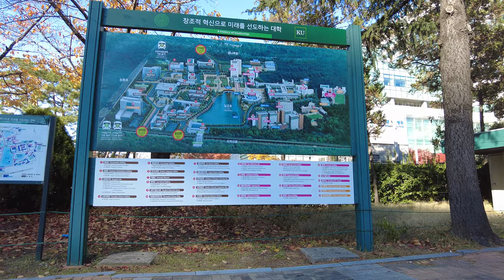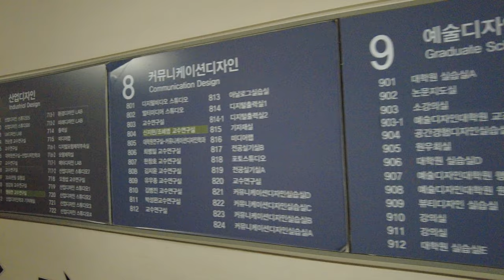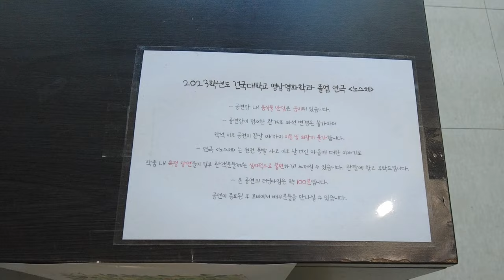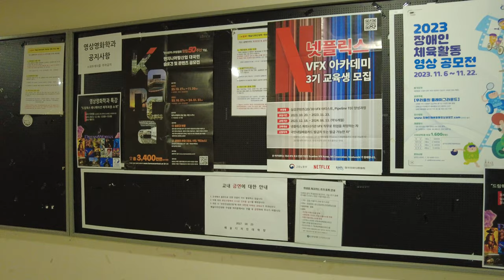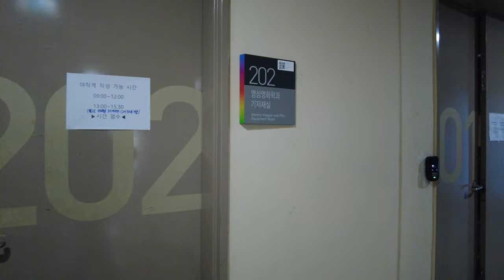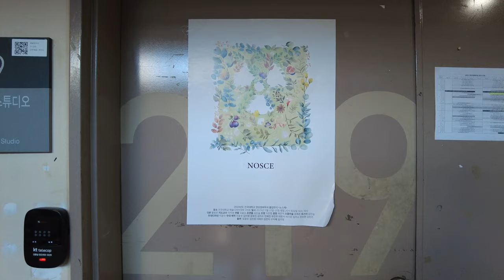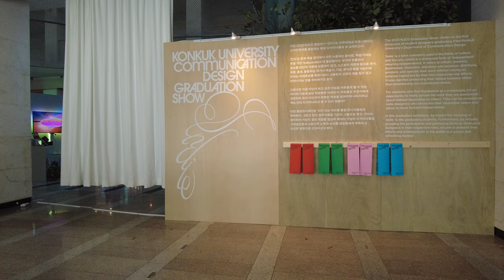University where BTS Jin and TWICE Nayeon went to | HAPPY JIN DAY [4K]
Please turn on CC(closed caption) and select your language or auto-translate. I talk using subtitles.